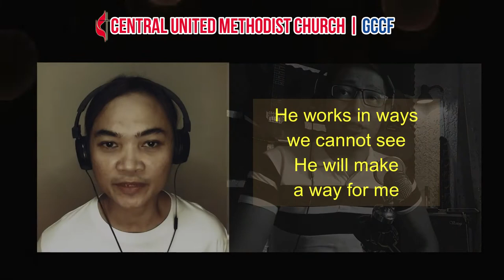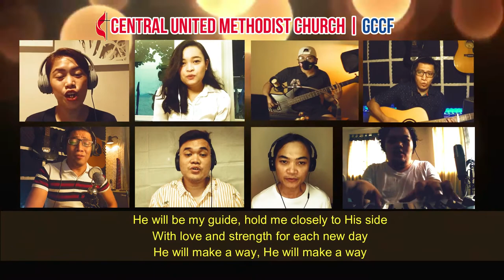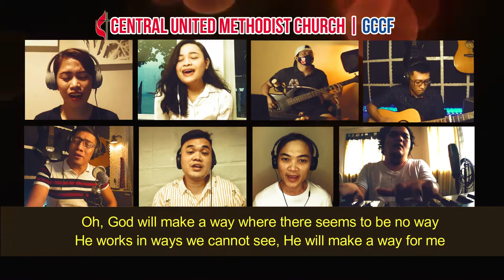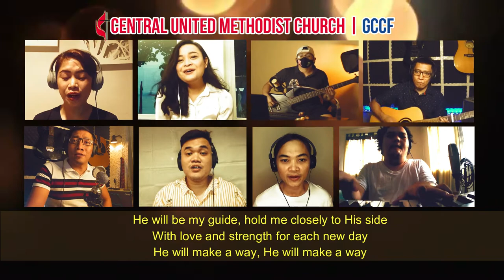God Will Make a Way (CUMC-GCCF Lamplighters PAW Team Cover)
God's Children Christian Fellowship (GCCF) is a contemporary form of worship in Central United Methodist Church Manila.

This is the Lamplighters Praise and Worship Team's rendition of God Will Maka a Way by Don Moen, in celebration of the GCCF's 7th Founding Anniversary.